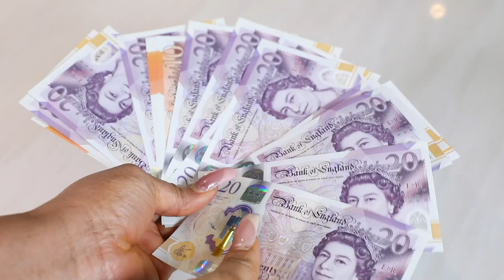BONE STRAIGHT HAIR || COMEDY SHORT FILM || DADDY & MUMMY BANJI || EP 2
MY HAIR AND MAKEUP YOUTUBE CHANNEL😍